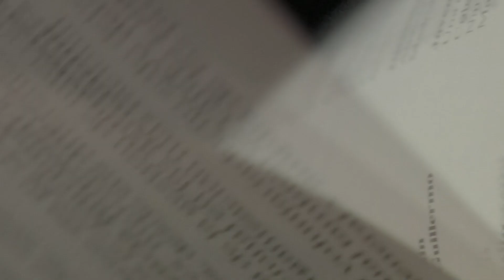Revuelta Constitucional: la importancia del plebiscito del 26 de abril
Los niveles de participación que registre el plebiscito del próximo 26 de abril son cruciales al momento de comenzar a elucubrar la escritura de nuevas formas de constituir la política en Chile. La pregunta es, aprobar o rechazar una nueva Constitución y en el caso de darse, debe darse por una convención mixta, compuesta por un 50% por parlamentarios en ejercicio designados por el parlamento y 50% de ciudadanos/as elegidos/as, o una convención constitucional, compuesta en un 100% de ciudadanos/as elegidos/as. Cualquiera sea la ganadora, se votará quienes la conformarán en octubre junto con las elecciones municipales y se instalará en diciembre con un plazo de 9 meses extensibles por 3 meses para presentar una propuesta de nueva Constitución que deberá producirse desde una hoja en blanco por 2 tercios de los votos de esta convención, que se votará en un plebiscito de salida obligatorio (no así el de entrada) para ratificarla o rechazarla.